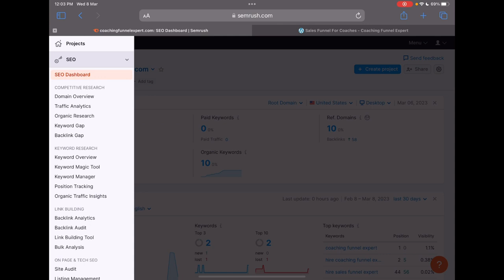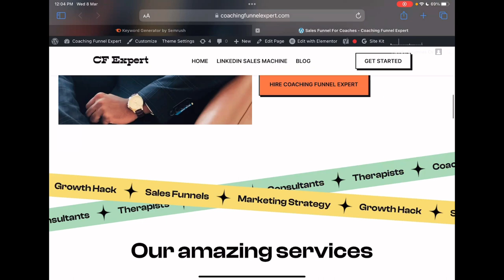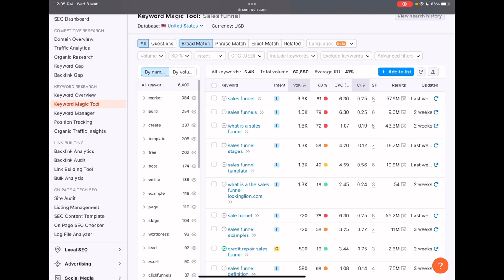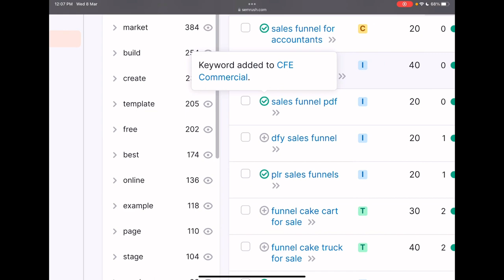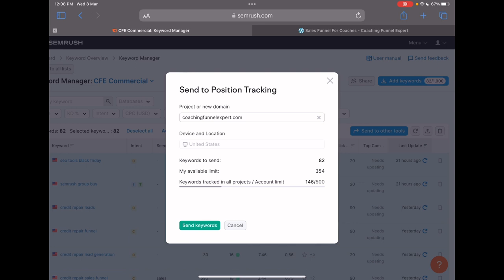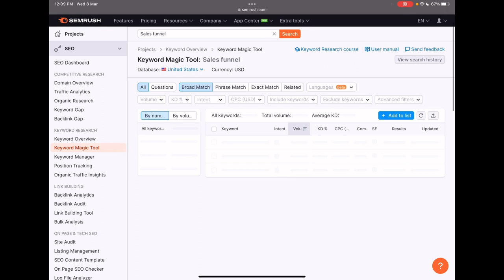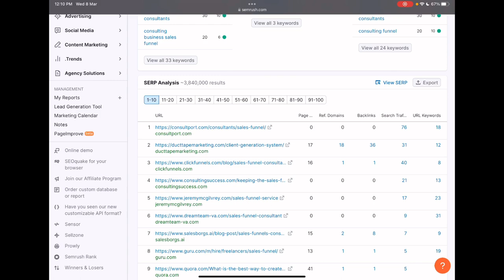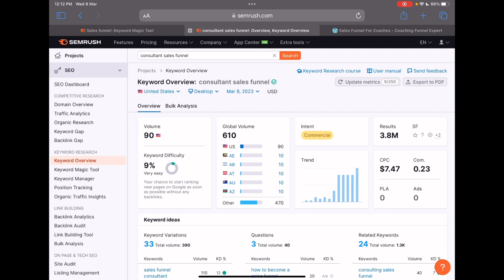SEMRush SEO Tutorial Malayalam - Finding Easy To Rank Keywords using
Finding easy to rank keywords is the smartest way to boost your online business quick.

We are using a simple SEO method here. SEO stands for search engine optimization—the practice of increasing the quantity and quality of traffic to your website through organic search engine results.